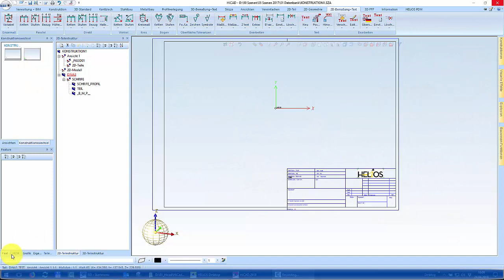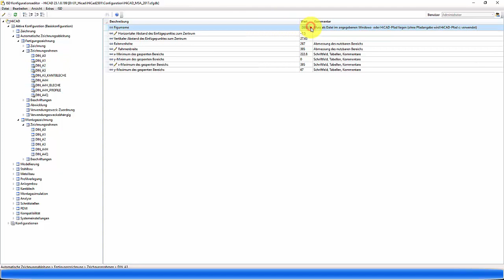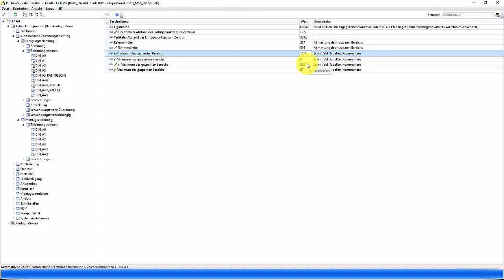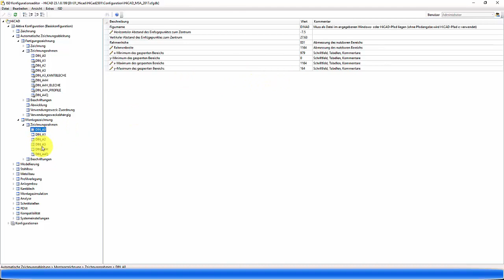HiCAD - Schriftfeld - Gesperrter Bereich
Hier zeige ich wie man den Geperrten Bereich definieren bzw. abändern kann und somit für die Kunden-/Montage- oder Fertigungszeichnung definieren kann